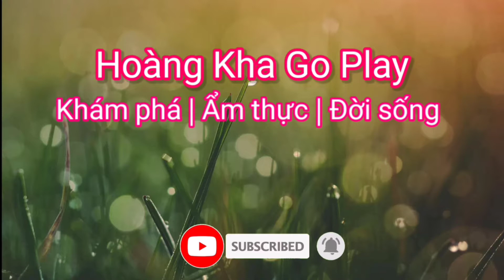Chòe Than Nam Cát Tiên Hót Vs Máy